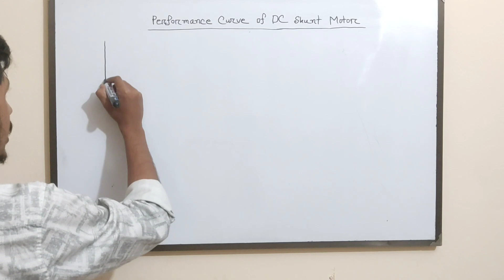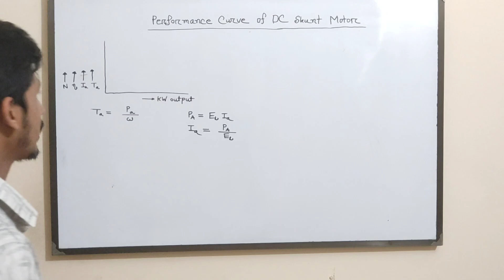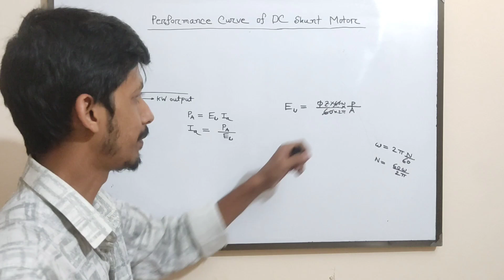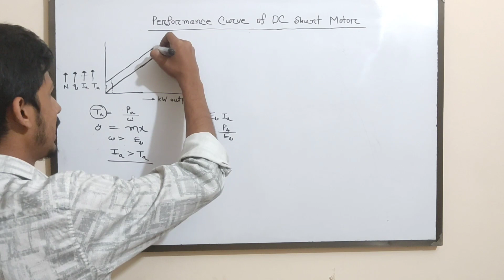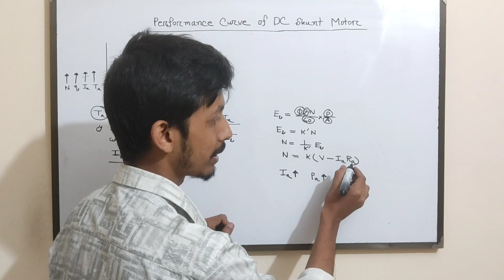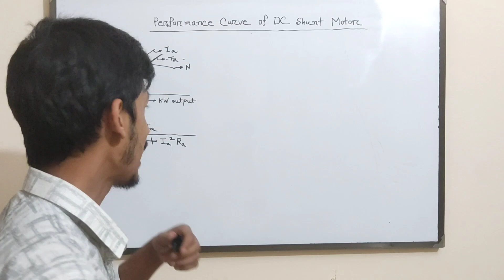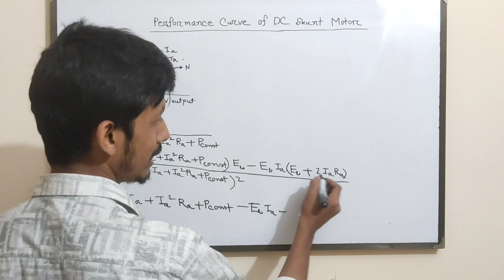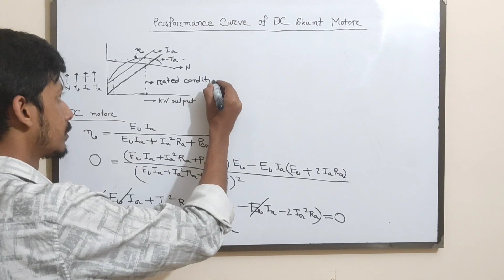46. DC Shunt Motor Performance Curve || DC Shunt Motor Characteristics || DC Motor Bangla Tutorial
Welcome to this DC Motor Bangla Tutorial where we will be discussing the characteristics of DC motors and their various applications. In this video, we will cover topics such as DC motor performance curve, characteristic curves, characterization, and characteristics graph. We will also delve into the speed vs torque characteristics of DC shunt motors and the current characteristics of DC shunt motors. Additionally, we will explore an experiment on the characteristics of DC shunt motors. So, if you’re interested in learning more about DC motor characteristics and their applications, then this video is for you!